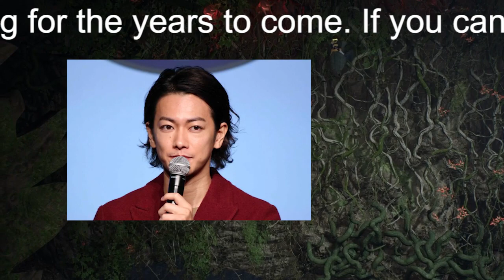人気俳優２人がマナーアップを呼び掛け 仙台市地下鉄でアナウンス放送